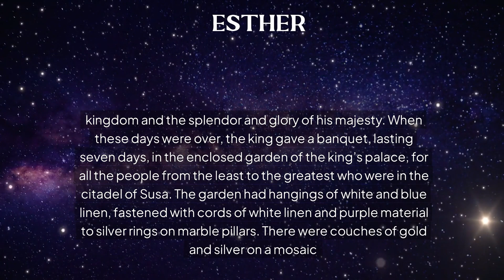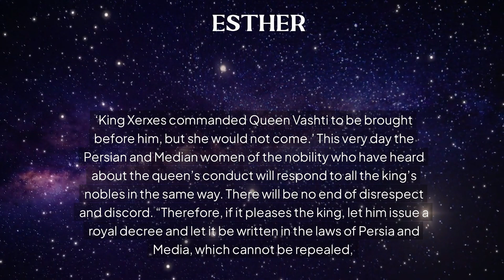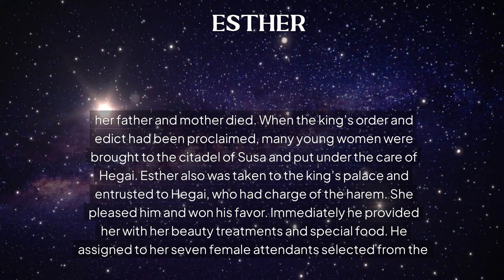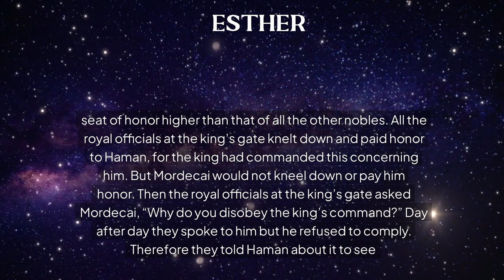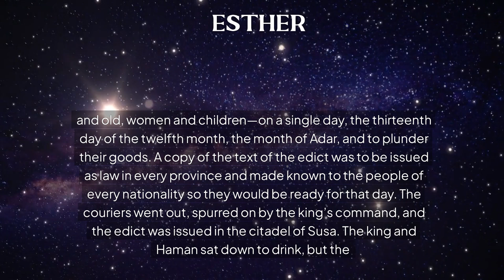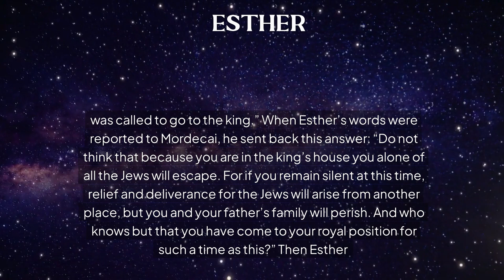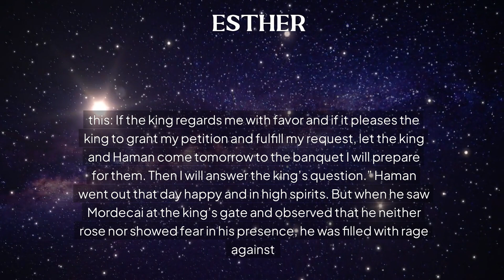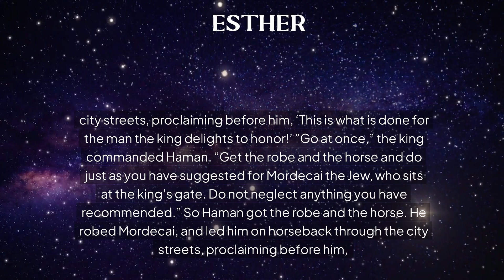THE BOOK OF ESTHER 1 TO 6: FALL ASLEEP TO SCRIPTURES